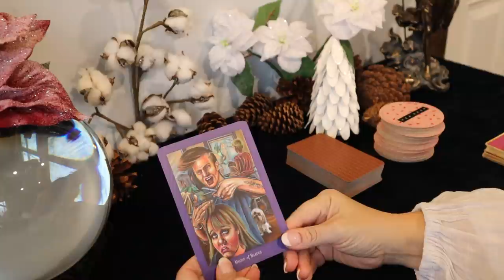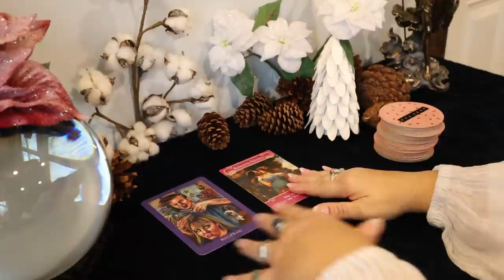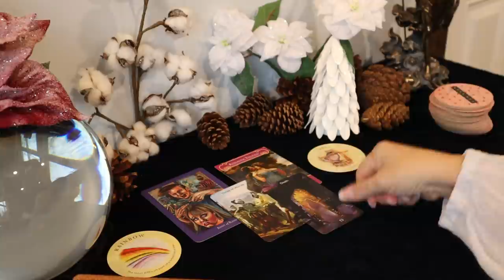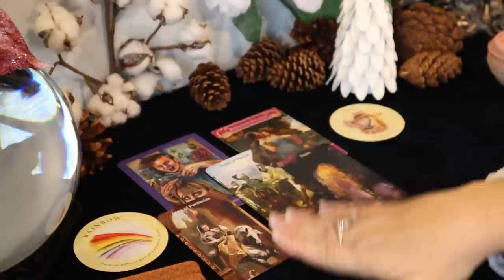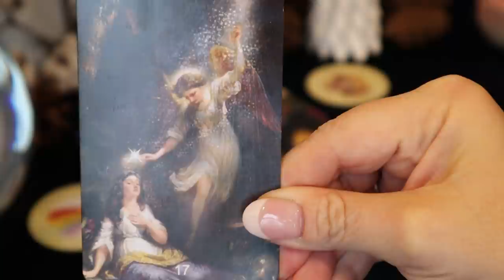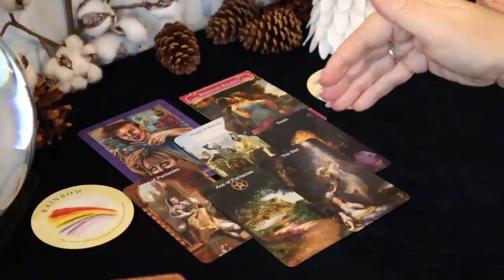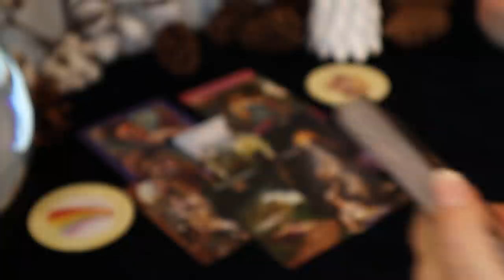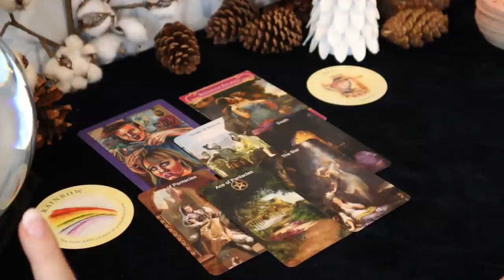Sagittarius ~ Blessed You Get a Wish Granted December 14 - 20 Sagittarius Tarot Reading 12/14 -12/20